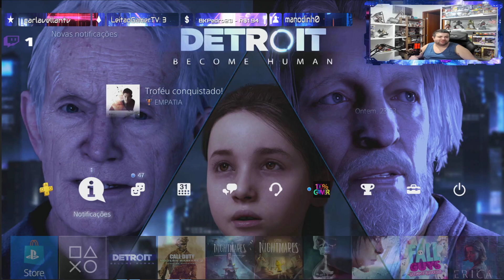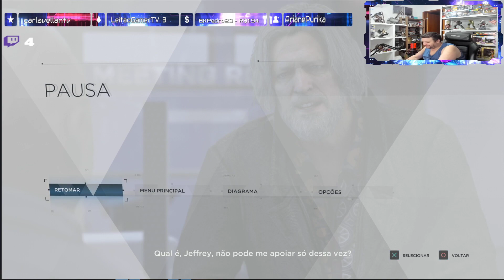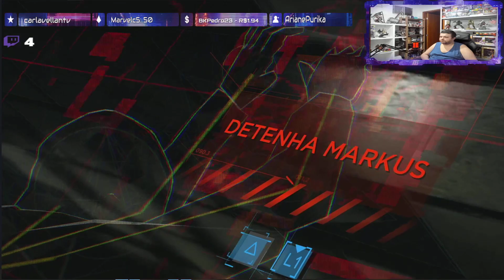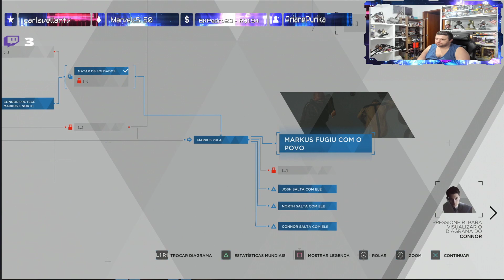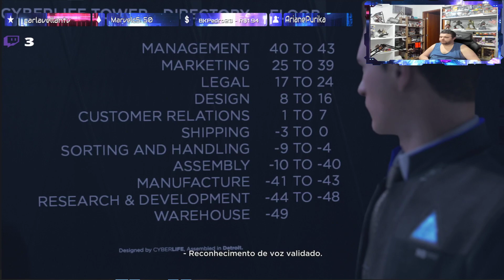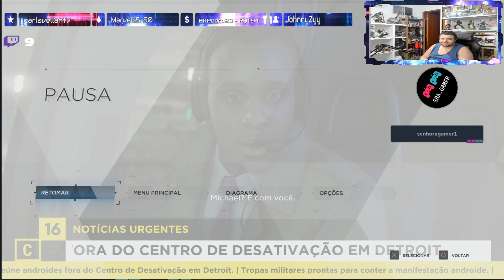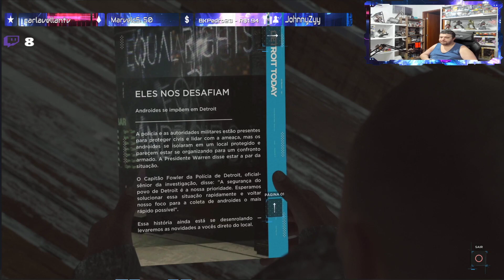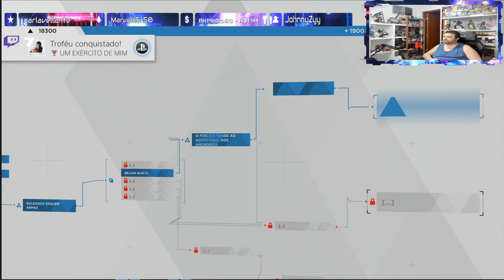+18 / PlayStation 4 Pro / Detroit: Become Human _ Parte 5 (Final) // Todos Contra a Covid